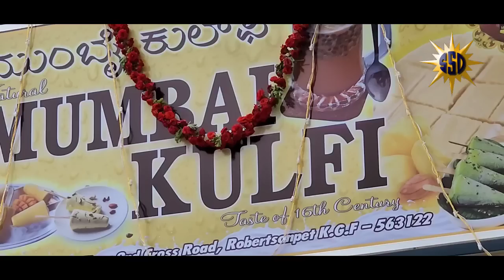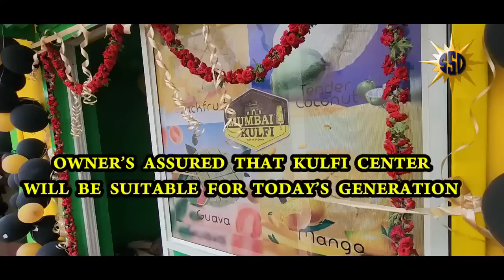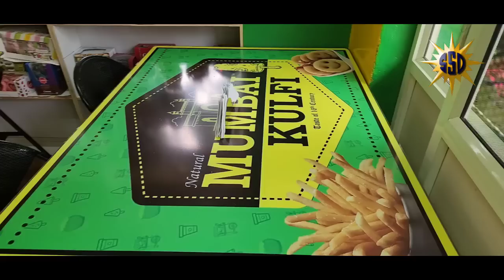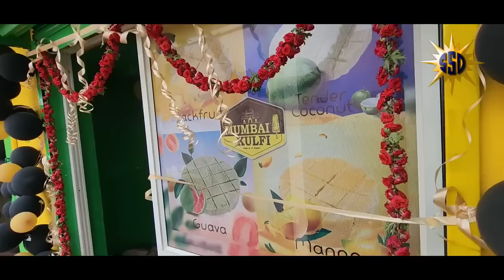YOUNG GENERATIONS ENTERTAINMENT CENTER MUMBAI KULFI IS NEWLY INAUGURATED TODAY IN KGF